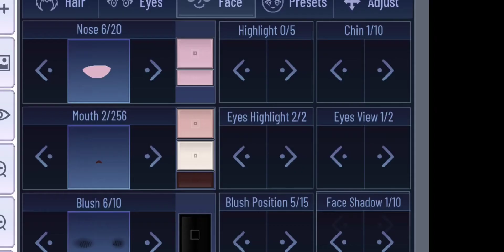ignore the audio